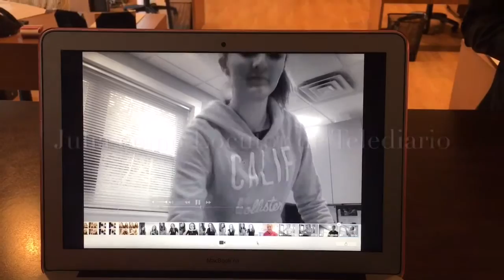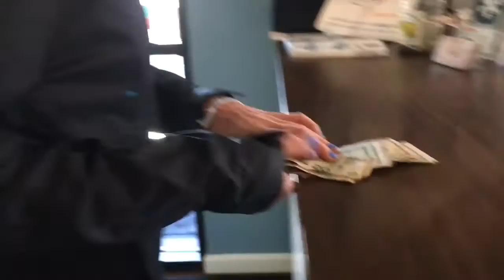Telenovela final videos Monday February 29, 2016 10 46 AM, EST